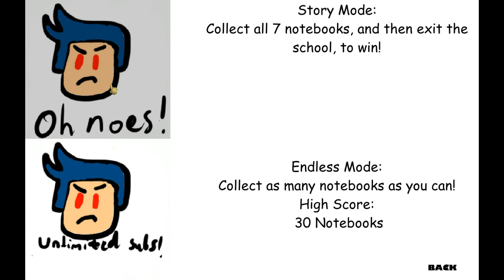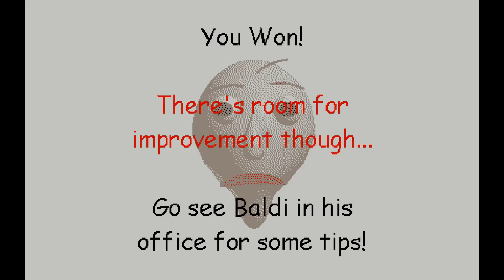Dyari's Basics Mod [Secret Ending]